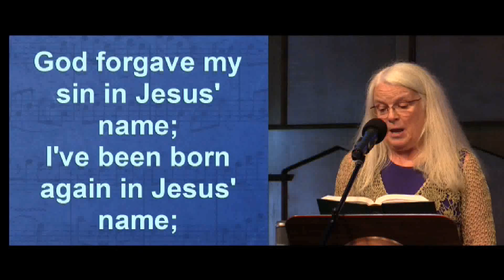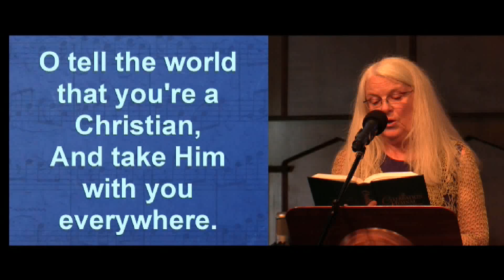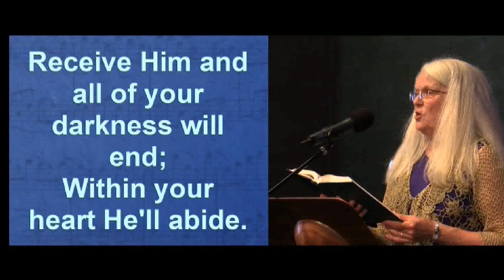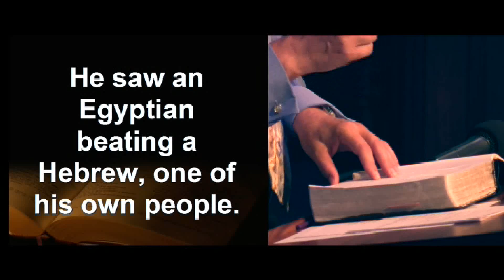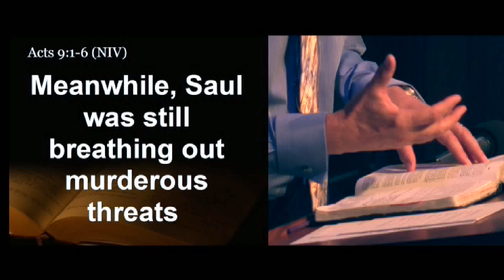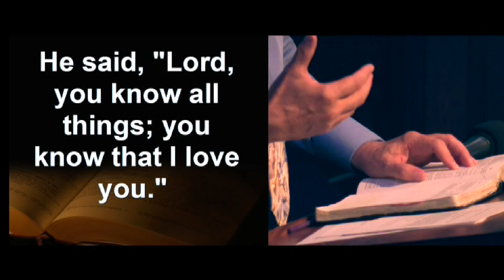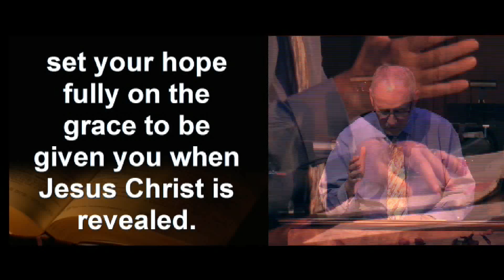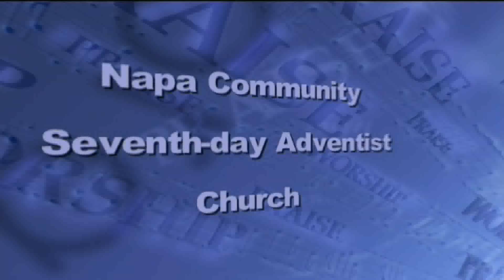Napa Community Seventh-day Adventist Church - August 31, 2013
"Help Wanted...No Experience Necessary, Past Failures Preferred" - Pastor Marvin Wray